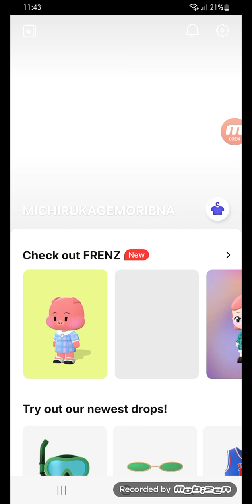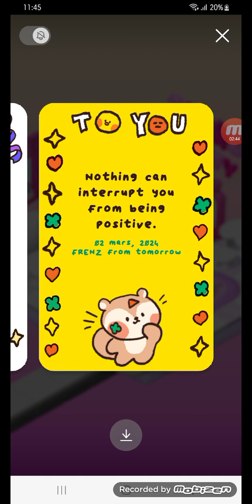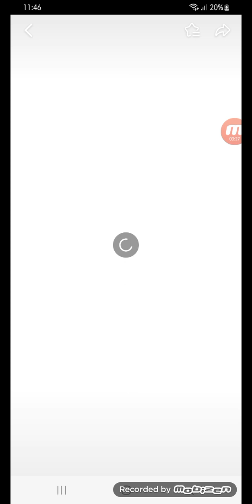mon bébé va aller demain à l'école primaire avec sa Nintendo switch Lite avec acnh